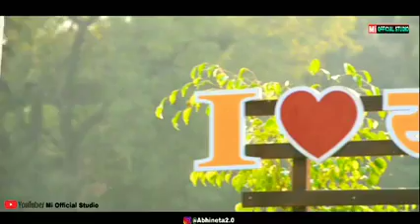👑yawal ka Sultan 👑yawal #